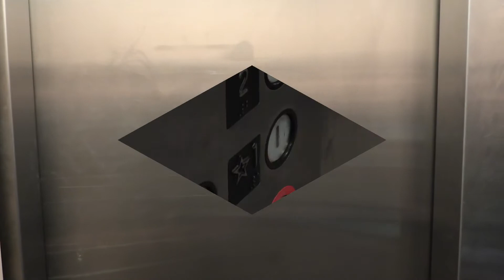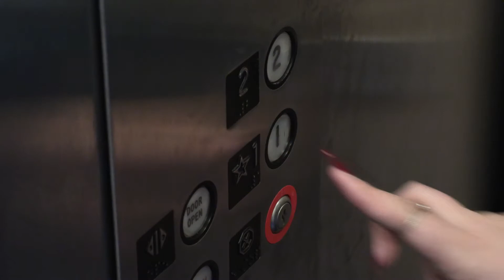The Elevator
Scholar produced Video 1 Workshop
Edited with Adobe Premier Pro